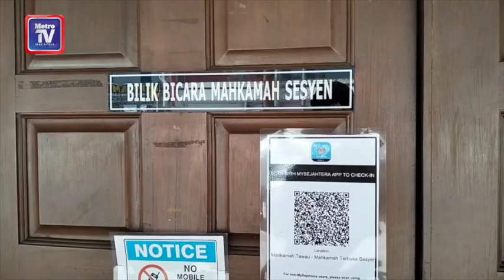Man sentenced to 15 years' jail, 10 strokes of rotan for raping stepdaughter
A foreign national will spend 15 years behind bars and endure 10 strokes of the rotan before being deported to his country of origin for raping his stepdaughter last August.

Sessions court judge Awang Kerisnada Awang Mahmud handed down the sentence on the 41-year-old accused, who pleaded guilty after the charges were read out to him by a court interpreter.

According to the charges, the Indonesian man allegedly raped the then 12-year-old victim at a house at Batu 17, Jalan Bukit Quoin, near here, at 8am between Aug 1 and Aug 30, last year.

The accused, who works as a labourer, was charged under Section 376(2)(d) of the Penal Code.